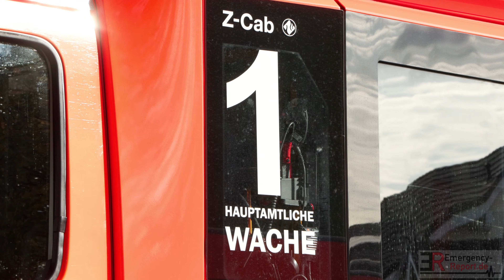[AUSGEDEHNTER BRAND AN BAHNSTRECKE] - Flammen & starke Rauchentwicklung ~ Feuerwehr Langenfeld -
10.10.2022 - Feuerwehr Langenfeld - Ausgedehnter Brand an einer Bahnstrecke - Flammen & starke Rauchentwicklung

Die Feuerwehr Langenfeld wurde am Nachmittag des 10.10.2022, zu einer Feuermeldung, auf die Straße "An der Linde", alarmiert. Bei Eintreffen der ersten Einsatzkräfte stellte sich heraus, dass es zu einem ausgedehnten Brand, neben den Bahngleisen, gekommen war. Es brannten Hecken, Sträucher, ein Baum, jede Menge Totholz, sowie ein Holzzaun.
Unverzüglich wurde der Löschangriff eingeleitet und parallel eine Alarmstufenerhöhung durchgeführt. Im weiteren Einsatzverlauf wurde die angrenzende Bahnstrecke gesperrt. Nachdem das Feuer unter Kontrolle war mussten umfangreiche und zeitintensive Nachlöscharbeiten durchgeführt werden.

Copyright : Emergency-Report.de